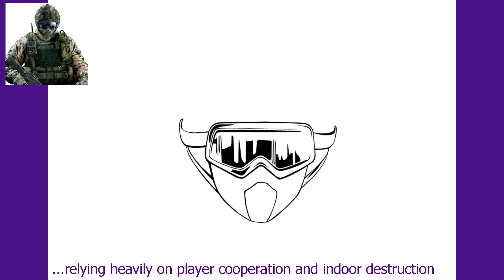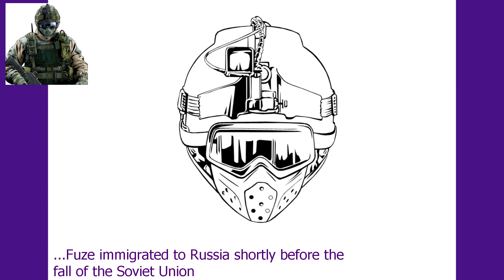Tom Clancy's Rainbow Six Siege, Fuze - How to draw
For those who don't know, this is a "first person shooter" game, like Call of Duty, Counter Strike. Those where you grab a gun and start shooting. Responding to a request, I thought it was pretty cool, I had never drawn a guy like that here on the Channel. So comment there if you liked it, and which other game I should draw, remembering that there are already videos of Free Fire, Brawl Star, Donkey Kong among others. Thanks for the visit.

Free DownloadStream httpNCS.ioBiology
Watch httpyoutu.beOcNV3UeesoU